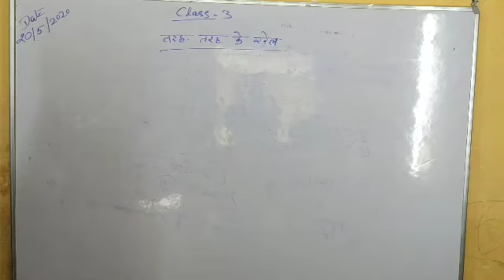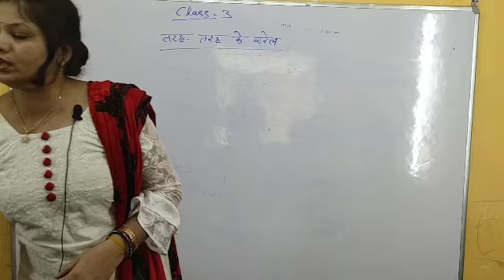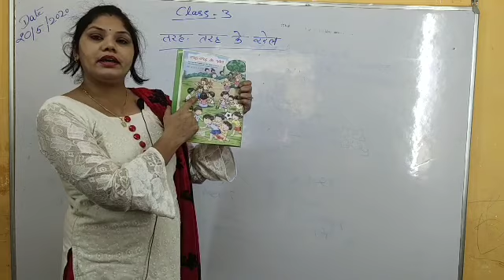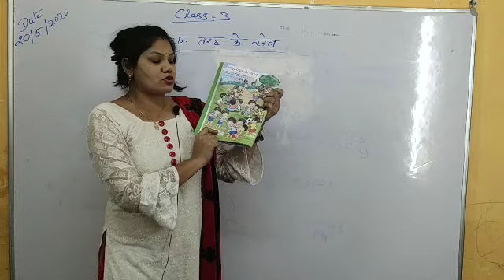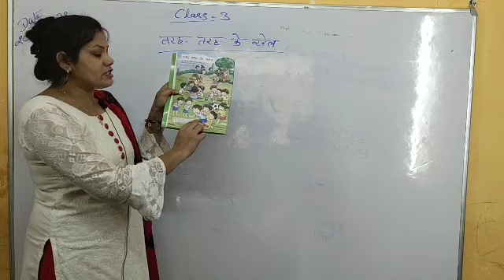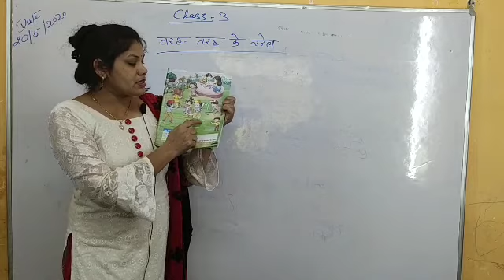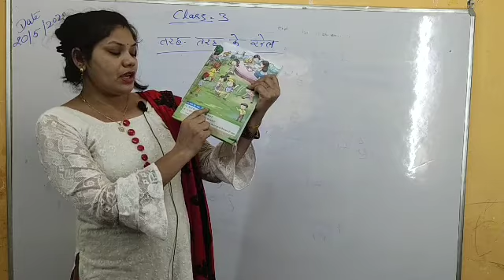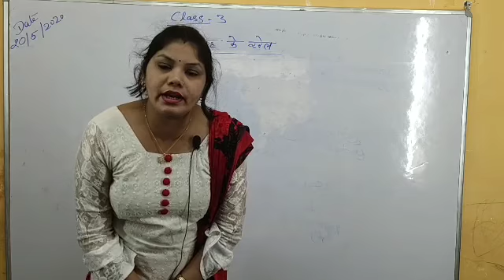Class 3 Introduction Chapter